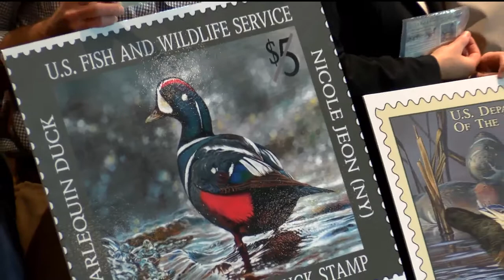2019 and 2020 Federal duck stamps unveiled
SPRINGFIELD -  Leaders from the US Fish And Wildlife Service unveiled new Federal Duck and Junior Duck Stamps for 2019 and 2020 stamps at Bass Pro in Springfield earlier today.

This stamp plays a critical role in wildlife conservation.

Sales from the stamp raise money to protect millions of acres of habitats and wildlife refuges across the country.

Nicole Jeon won the honor of having her art featured on the Junior Duck Stamp.

She told us her art teacher suggested she enter her work, and the experience has given her a true interest in conservation.

"I feel like through this contest, my knowledge on conservation has been increased, and that in the future, I would like to be more active and involved more in wildlife and conservation," Nicole Jeon, Winner Of Junior Duck Stamp said.

The federal duck stamp involves the only juried art competition held by the federal government.